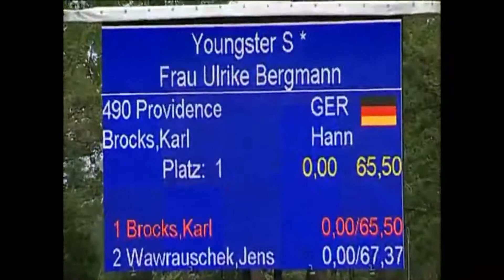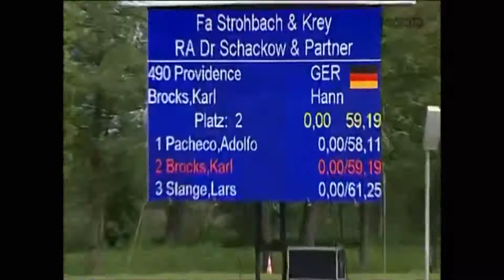Providence Youngster Tour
Provi's 2nd time out showing this year yeilds a 1st and 3rd place. what
a team! Thanks Karl